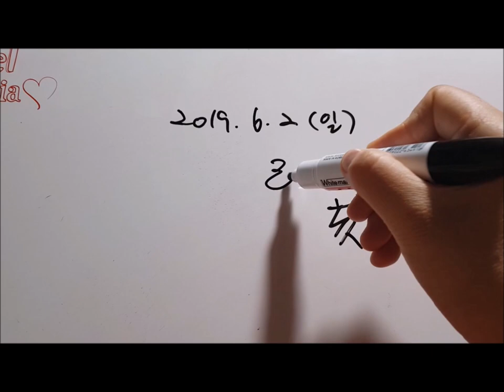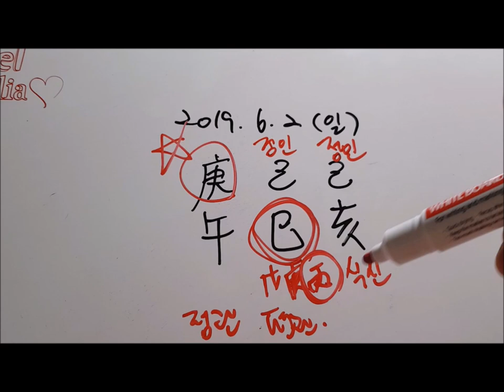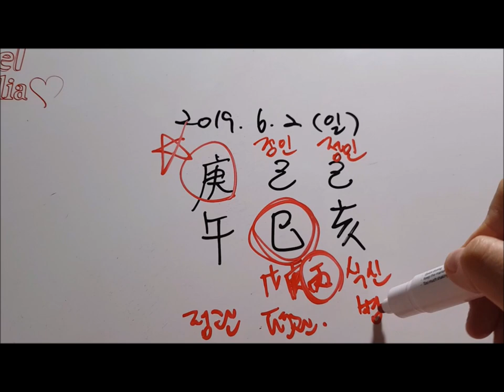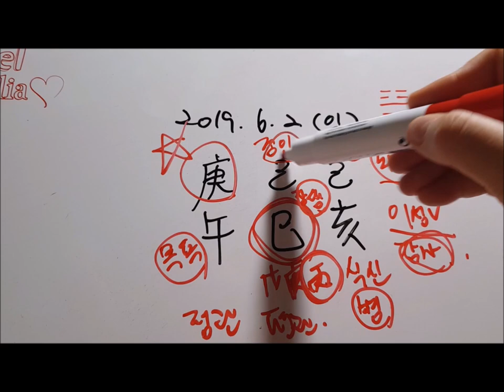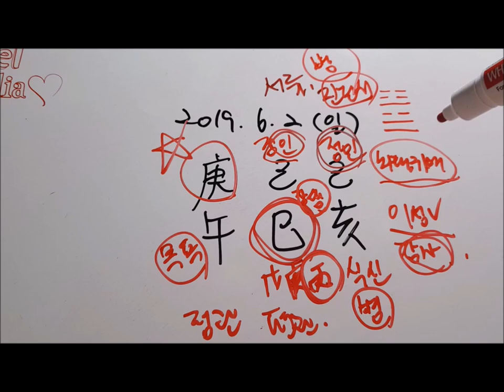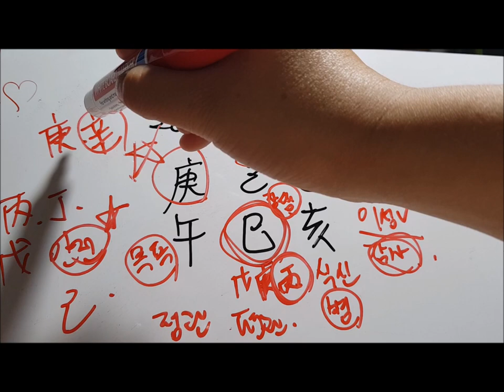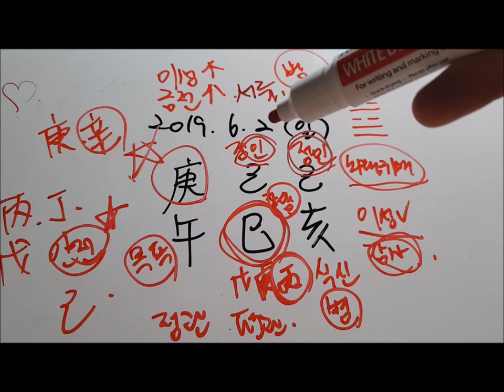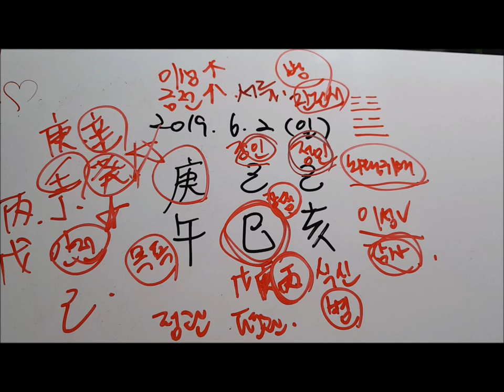[오늘의 운세]2019년 6월 2일 일요일 기사월 경오일[도깨비불운명학연구소]